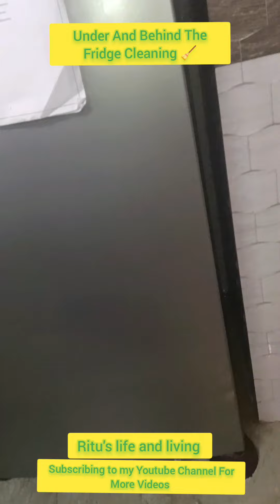Under The Fridge Cleaning